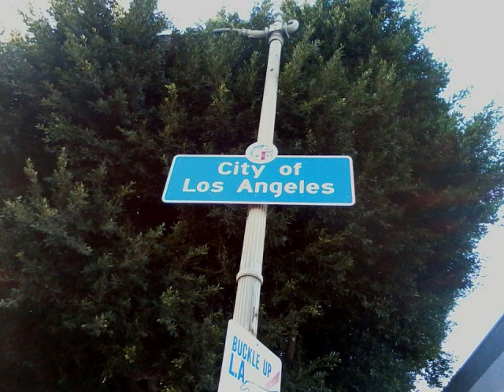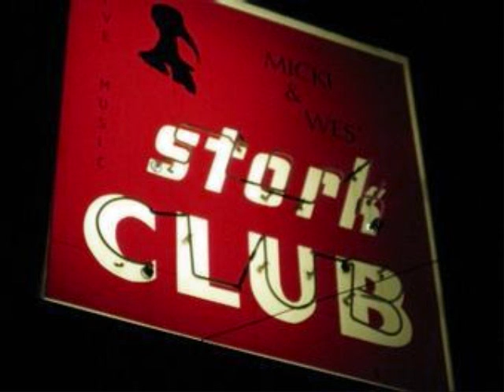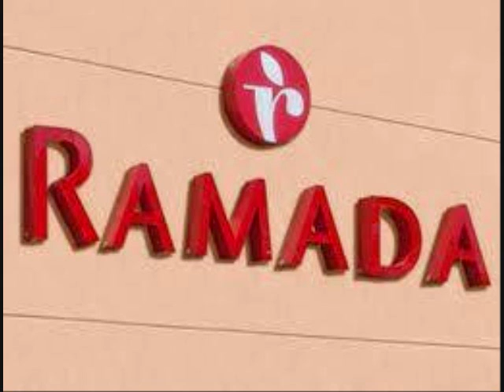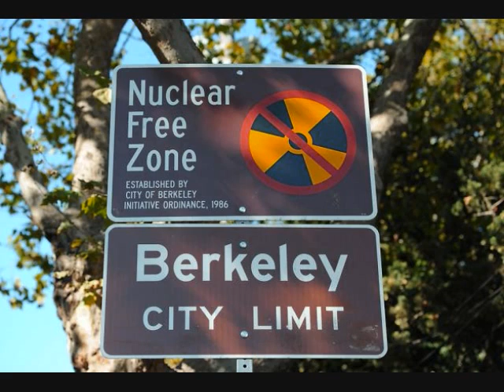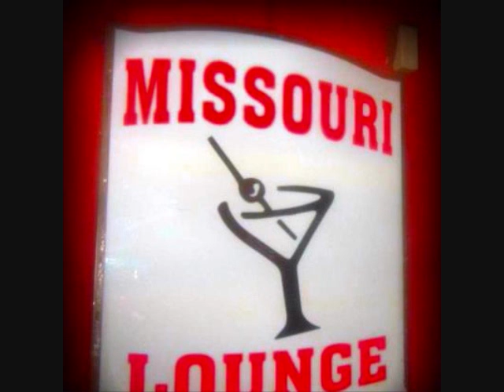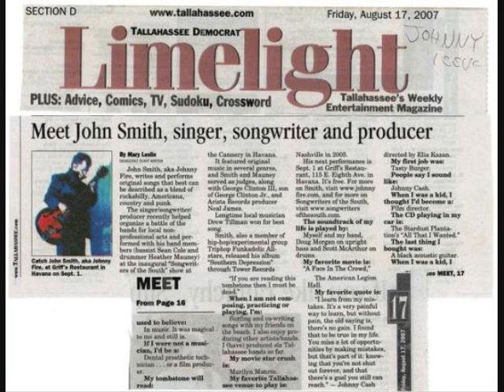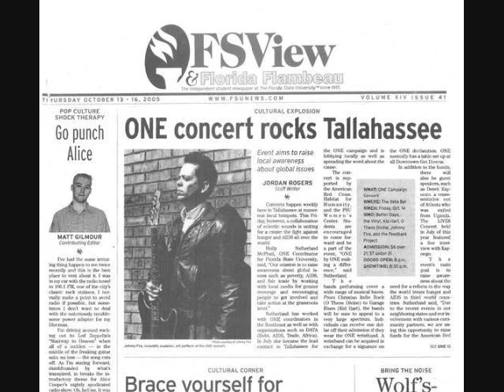Johnny Fire Girl George Radio Show # 3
The Girl George & the Dragons Radio Show # 3
Jan.19,2014.Girl George Interviews Johnny Fire